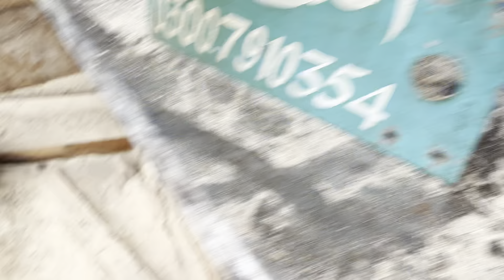Machine replace || woodland woodworking || New video || Contact no:0300 7910354 || Asif Hussain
Machine replace || woodland woodworking || New video ||